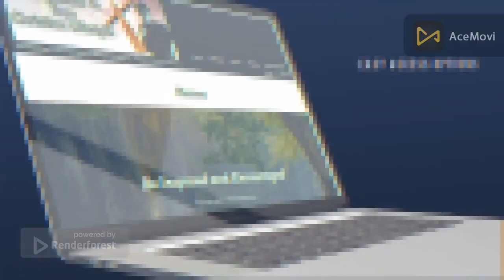The Importance of Reading the Bible Daily | Delaine Shannon